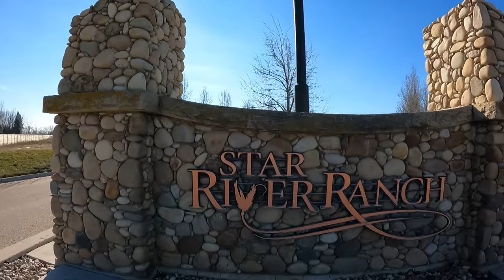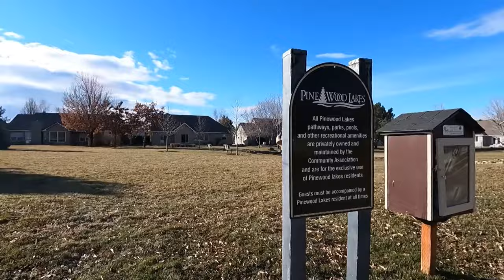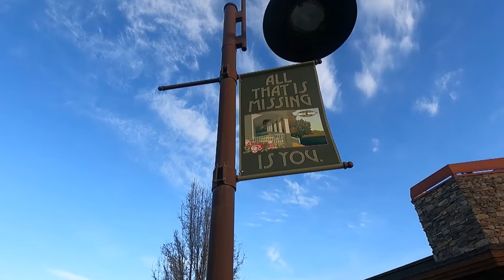Living in Star Idaho [FULL VLOG TOUR] River Communities in Star Idaho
Living in Star Idaho [VOLG TOUR] River Communities in Star Idaho

Are you considering moving to Boise Idaho or the surrounding Boise Idaho suburbs? Maybe you’re planning on relocating to Boise Idaho and would like to see what it is like to live in Star Idaho?

 In this video, Rachel shows you what it is like to live in the river communities of Star Idaho, one of Boise Idaho’s top suburbs to live in!

📲We have so many people contacting us who are moving here to Idaho and we ABSOLUTELY love it! Honestly, if you are moving or relocating here to Idaho we can make that transition so much easier on you!!